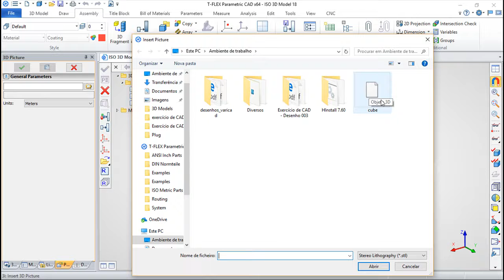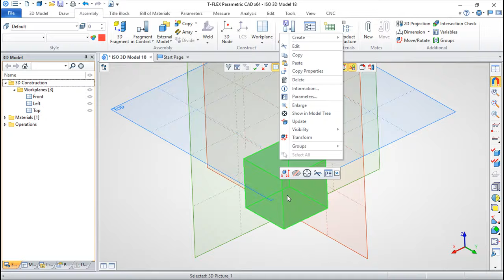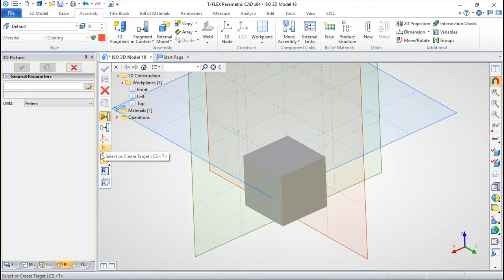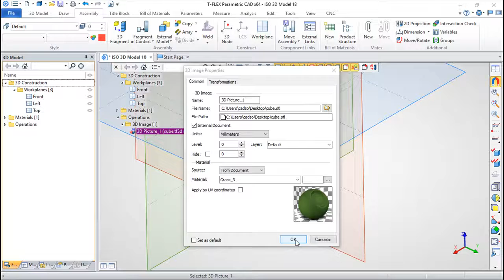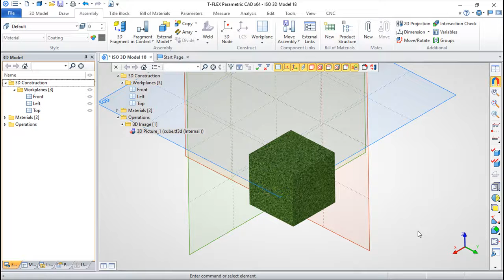T-Flex CAD 15 English - Lesson 64/99 - 3D Picture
This CAD system is a high level parametric design software and can handle parts and/or assemblies of any type of complexity.

When finished the course successfully, through a final exercise evaluated by Cadsoft, will be entitled a diploma in electronic or paper format.